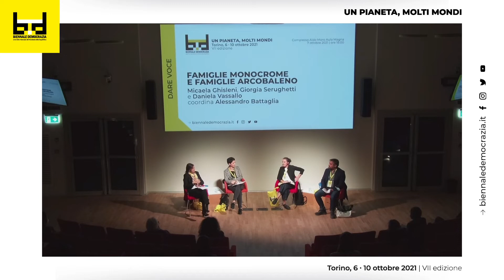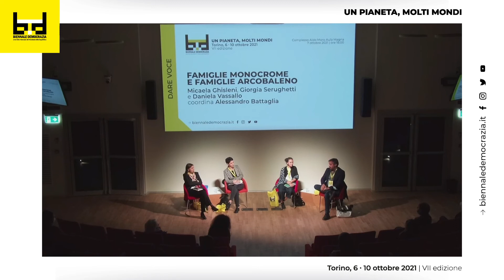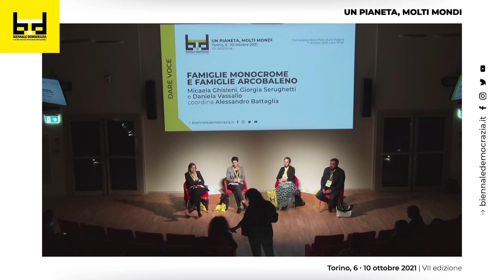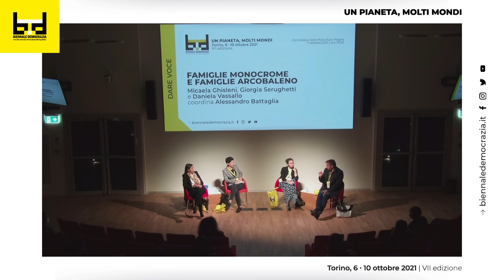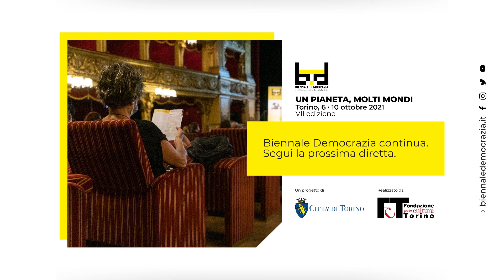Biennale Democrazia 2021 - Dare voce - Famiglie monocrome e famiglie arcobaleno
Torino - Complesso Aldo Moro Aula Magna
7 ottobre 2021 - ore 18.00

Partecipanti: Micaela Ghisleni, Giorgia Serughetti, Daniela Vassallo, Alessandro Battaglia

Un pianeta, molti mondi. E molte famiglie. Si diventa parenti in molti modi e il sangue, spesso, non c’entra. La legislazione italiana non prevede che due persone dello stesso genere, neanche se unite civilmente, possano essere entrambe genitori. Tuttavia, episodici segnali di cambiamento sembrano preludere a nuove declinazioni del concetto giuridico di nucleo familiare. Il 23 aprile 2018 la sindaca di Torino registra all’anagrafe, per la prima volta, un bambino nato in Italia da una coppia omogenitoriale. Nei mesi seguenti altri sindaci la seguono. Oggi, a che punto siamo? Quali strade sono percorribili e quali soluzioni, invece, risultano ancora impossibili?